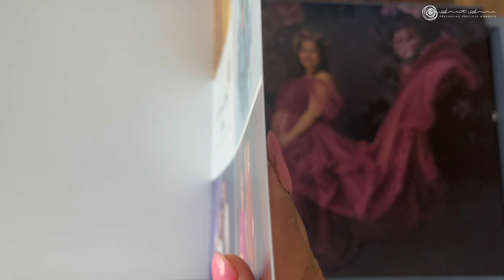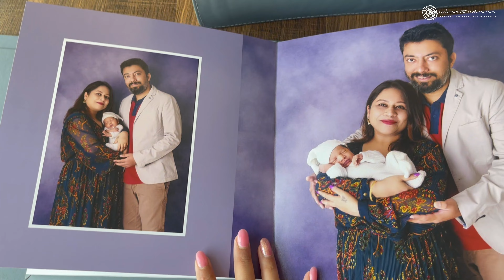Luxury Photobook Album Unboxing | AA Prop Store | Amrit Ammu Photography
📸 Welcome to Amrit Ammu Photography! 📸

Dive into the world of timeless memories with Amrit Ammu Photography, your premier destination for luxury photoshoot services in Thane, Mumbai, and across PAN India.

Why Choose Us:

🏆 Award-Winning Excellence: Recognized for our expertise in maternity, newborn, baby, kids, and family photography, we bring home multiple accolades.
📷 Professional Portrait Perfection: Trust in the hands of a seasoned portrait photographer committed to capturing your essence.
👶 Internationally Accredited and Safety Trained : As a certified newborn baby photographer and educator, your little one's safety is my top priority.
🏠 Home Studio Convenience: Experience the warmth of our home-studio nestled in Thane, Mumbai, where magic comes to life.
🌍 Global Recognition: Our work graces the pages of prestigious international magazines and journals, showcasing our passion and dedication.
📚 Education & Mentorship: Join our photography workshops led by Amrit Ammu herself, catering to newborn baby photography and DSLR enthusiasts alike.

Thank you for choosing Amrit Ammu Photography. Let's create memories together! 🌟